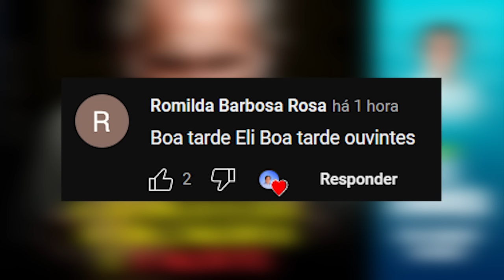A brincadeira, a encomenda e a morte | Eli Corrêa Oficial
Oiii, gente! Nessa carta um rapaz de 25 anos acaba assassinado pelo vizinho idoso que odiava a ideia dele ser seu genro já que ele tinha ciúmes de suas filhas.